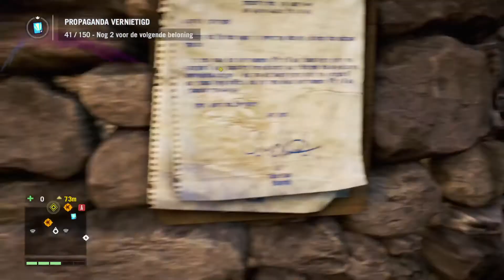#39 - WAARHEID EN GERECHTIGHEID - Far Cry 4 (ps4)